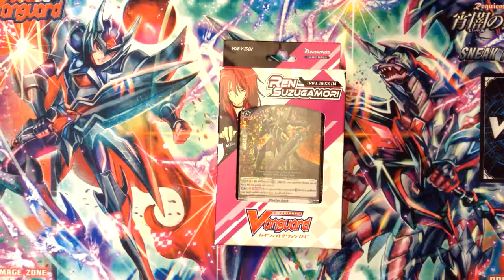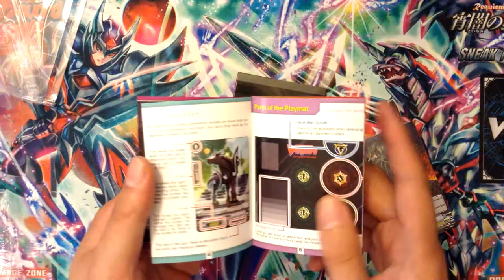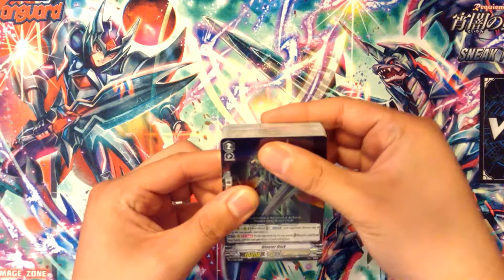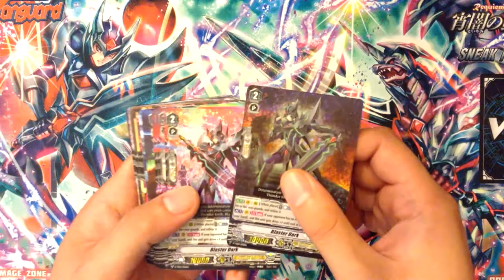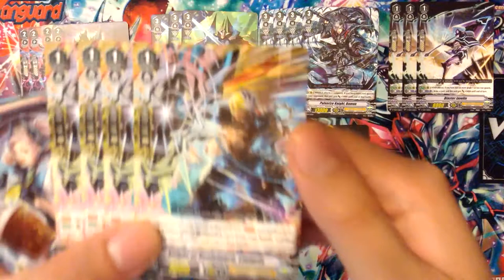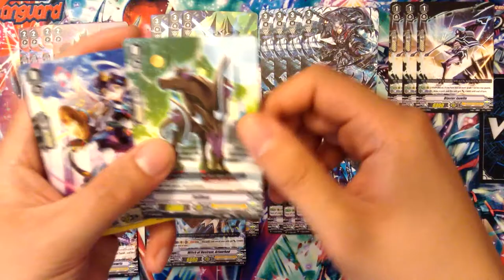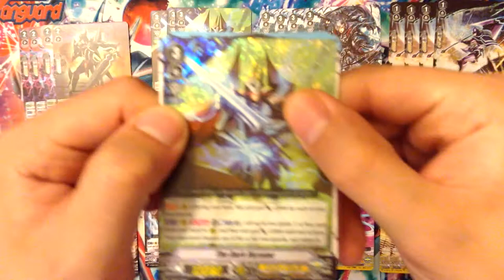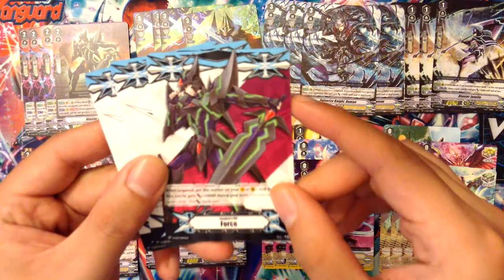NZero's Cardfight Vanguard Opening 1 - Ren Suzugamori V Trial Deck